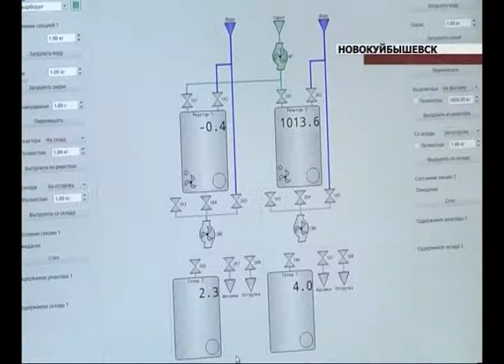Стройматериалы для спортивных объектов будут производить в Новокуйбышевске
Стройматериалы для спортивных объектов региона к чемпионату мира по футболу будут производить в Новокуйбышевске. Там открыли первый цех, где будут выпускать сухие строительные смеси. Только он один сможет обеспечить 7,5 тысяч тонн стройматериалов ежегодно, а с открытием основного производства выпуск продукции увеличится в десятки раз. О том как готовятся к большой стройке - в нашем сюжете.